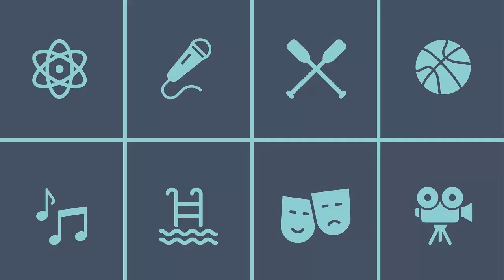সন্তানরা টিনএজার আপনি কি করবেন? How To Deal with a Difficult Teenager.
We help parents handle teenagers. This period is very crucial and sensitive for a guide to the teen's remaining life. This script plays mentions Teenage Behavior Management Strategies. Our unique tips also help the guardian how deal with Angry Teenagers & their depression. Watch till the end to find a solution for dealing with your teenage children.